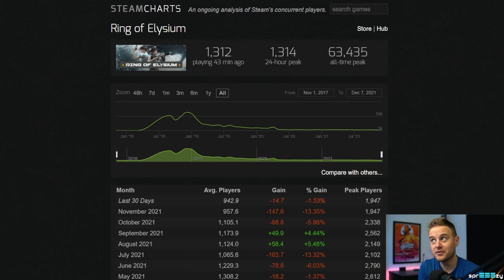Super People - Do We Need Another PUBG Clone?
Super People is a new game by Wonder People studio, currently in Closed Beta. It's taken most of it's inspirations from PUBG, adding a bunch of extra elements to the mix.

★ Info
Croatian variety streamer, started streaming full-time late 2017. Gaming, cycling, tech, video & audio. Gaming background

Monday: 12 pm
Tuesday: 12 pm
Wednesday: 12 pm
Thursday: 12 pm
Friday: 12 pm
Saturday: -
Sunday: 4 pm (Chance of community games)

Times are CET (Central European Time, UTC+1). Starting times are estimates and may vary +- 2h.